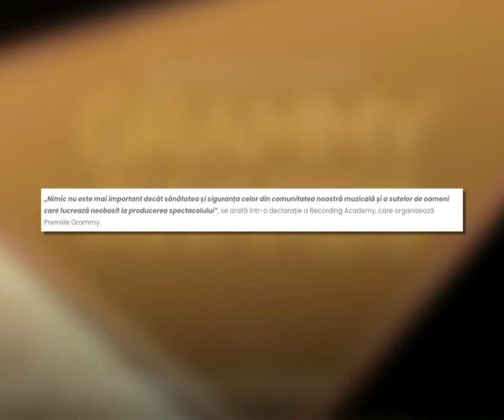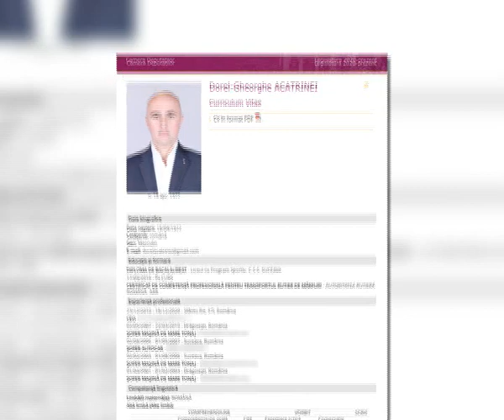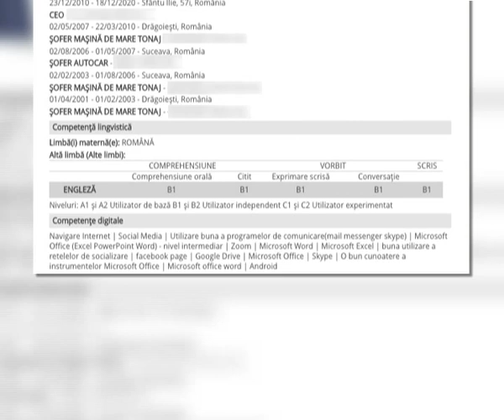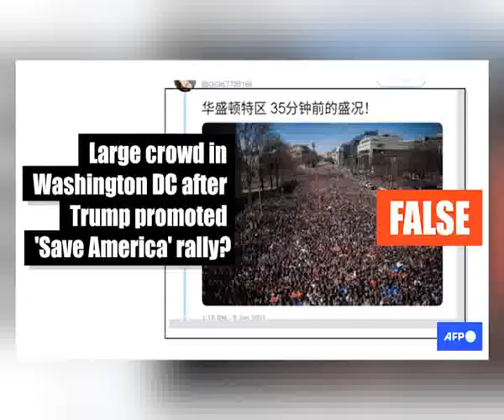CHA CHA LITIX! Episodul 134. Amețite sunt căile democrației